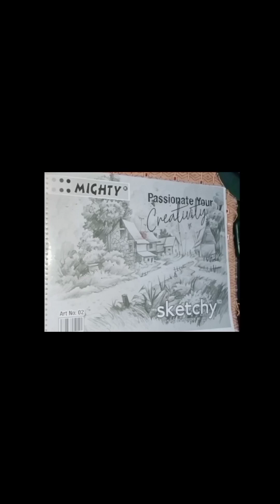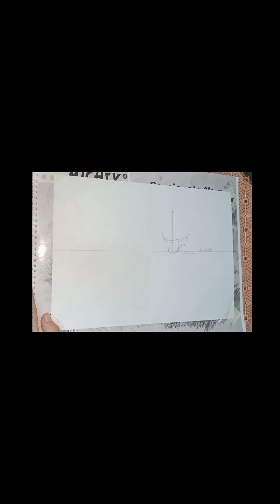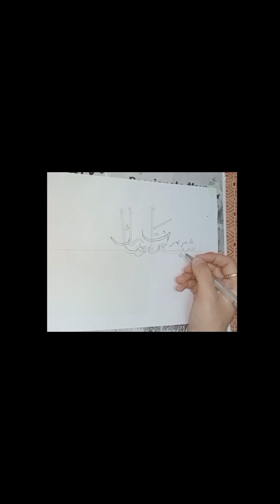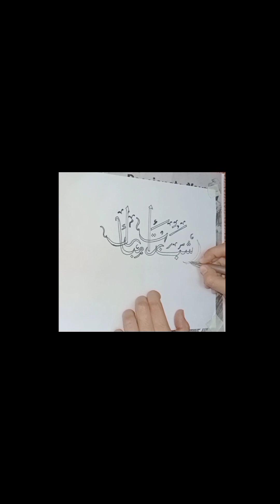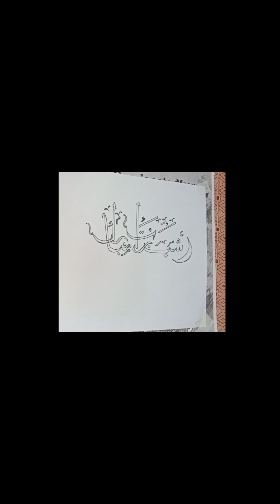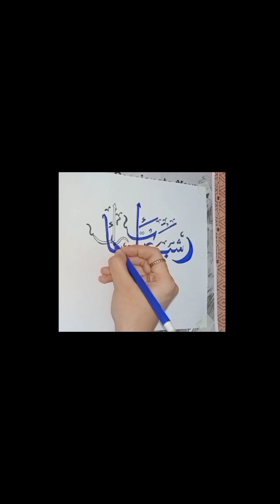shabebarat Mubarak calligraphy